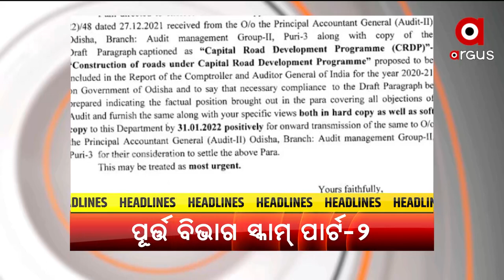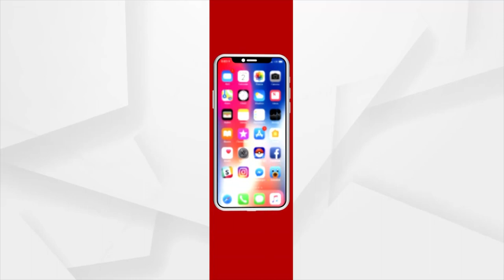Headlines@ 7 pm | 29 Jan 2022 | Argus News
+ବିଳମ୍ବ କାହିଁକି, କ୍ଷତିଭରଣା କରିବ କିଏ?
+ରତ୍ନଭଣ୍ଡାର ନକଲି ଚାବିର ଗୁମର ଖୋଲିଲା ଅର୍ଗସର EXCLUSIVE ଦସ୍ତାବିଜ୍
+କ୍ୟାପିଟାଲ ରୋଡ୍ ଡେଭଲପମେଣ୍ଟ ନାଁରେ ମହାଘୋଟାଲା
+ରାଜ୍ୟରେ ରକ୍ତହୀନତାର ଶିକାର ମହିଳା ଶିଶୁ
+ଚାଷୀଙ୍କୁ ମାରୁଛି ମଣ୍ଡି